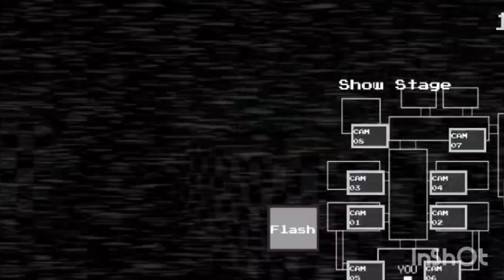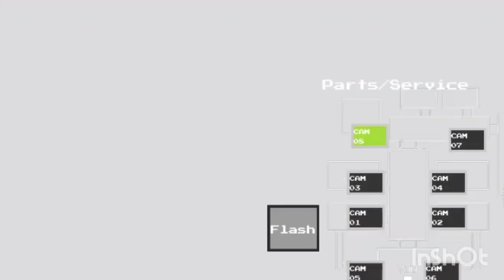ROBLOX FIVE NIGHTS AT FREDDY'S 2..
Guys you should try this game it’s surprisingly good I would recommend it.